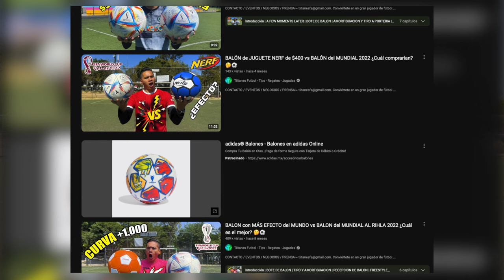BALÓN COPA AMERICA VS MUNDIAL ⚽️🆚 ¿Cual vale la pena comprar? 🤔